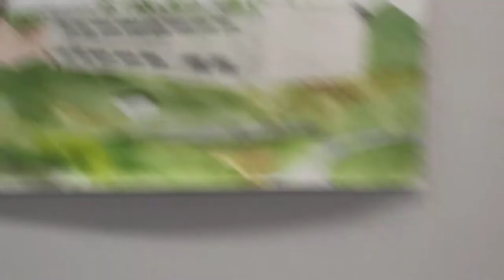Выставка работ студентов КК в ДДН РК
ЭТЮДЫ НА ПРИРОДЕ   п. НЮВЧИМ, ПЛЕНЭРНАЯ ЖИВОПИСЬ, ФЕСТИВАЛЬ "Ö",  выставка работ студентов КОЛЛЕДЖА КУЛЬТУРЫ Республики Коми,  Дом ДРУЖБЫ НАРОДОВ РК, 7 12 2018, г. Сыктывкар